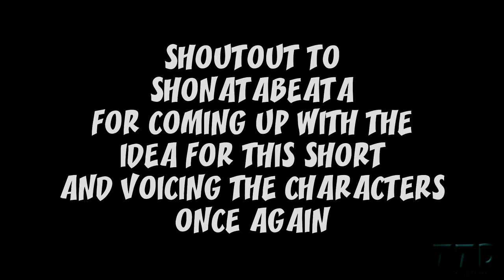Freedom Planet Animatic - Carol's Valentine Gift (Feat. ShonataBeata)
Carol wants to show off her Valentines gift for her friend Lilac.

(FUN FACT: ShonataBeata was the one who came up with this idea. She even did the voices unscripted. Definitely give her channel a visit. X3)

Created With:

MS Paint